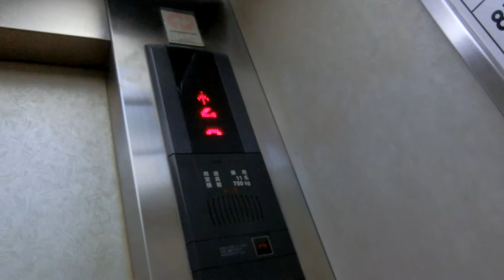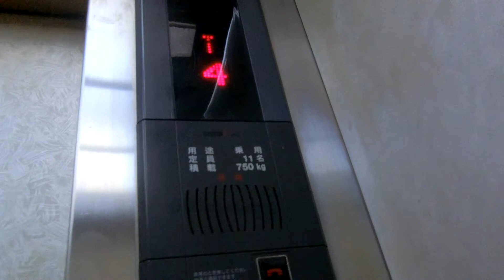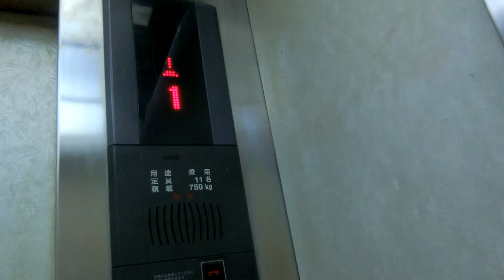松戸駅前某ビルのエレベーターvol.3南側（1号機）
更新済みですが、珍しいメーカーで東洋エレベータ工業製です。更新前は恐らく東芝製で初期エレメイトではないかと思われます。こちらは8階には停止せず、その代わりにR階に行きます。R階の表示が珍しく、RF表示です。

メーカー：東洋エレベータ工業
機種：不明
駆動方式：ロープ式
設置台数：1基
アナウンス：なし
到着チャイム：なし
車椅子操作盤：なし
停止階：B1,1,2,3,4,5,6,7,9,R
停止可能階：B1,1,2,3,4,5,6,7,9,R
用途：乗用
定員：11名
積載：750kg
ドア：2枚両開きドア
設置年度：1975年1月
リニューアル年度：2000年代後半頃